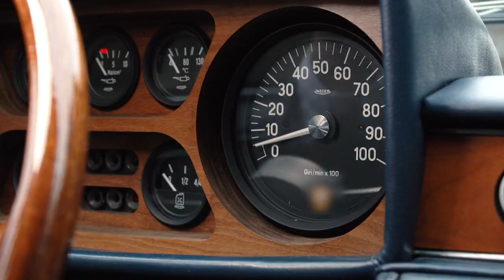Constantin Weisz | Die Uhrenmarke bei 1-2-3.tv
Wir freuen uns, Ihnen mitteilen zu können, dass Constantin Weisz ein neues Zuhause gefunden hat: Ab dem  19. Dezember 2019 präsentieren wir die exklusive Uhrenmarke Constantin Weisz live auf dem Auktions-Sender 1-2-3.tv. Nun sind alle Vorbereitungen abgeschlossen, die schönsten Designzeichnungen umgesetzt und wir haben eine vollständig neue Kollektion zusammengestellt.

Als Highlight unserer ersten Show bieten wir Ihnen eine exklusive, limitierte mechanische Uhr mit historischem Uhrwerk zu einem besonders günstigen Startpreis an – und bei 1-2-3.tv fällt der Preis so lange, bis die letzte Uhr verkauft ist. In unserem nächsten Rundbrief stellen wir Ihnen die Uhr in allen Details vor. Sie können schon mal gespannt sein …